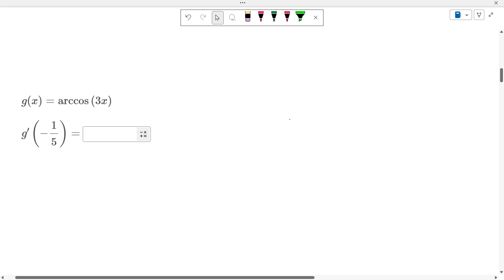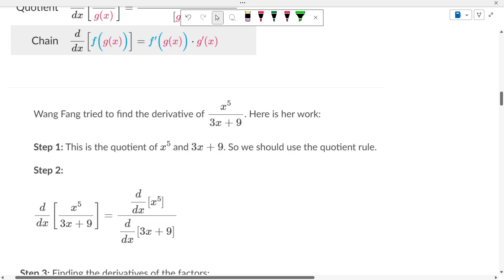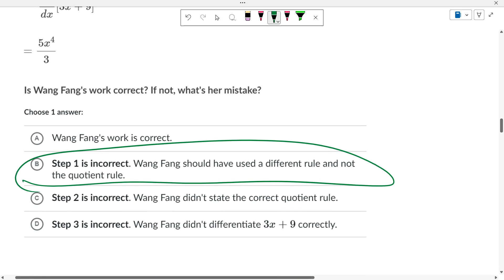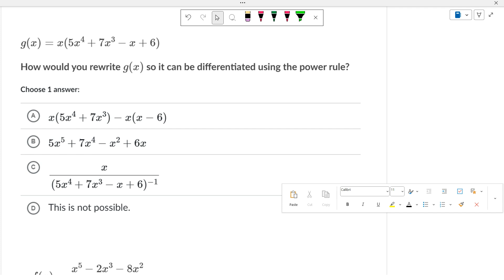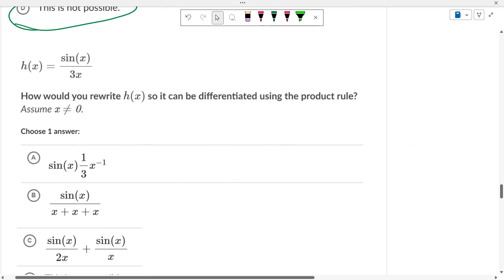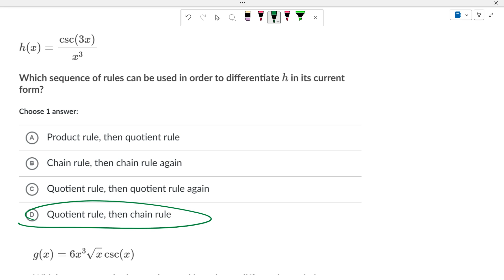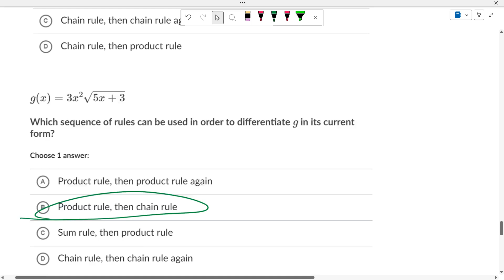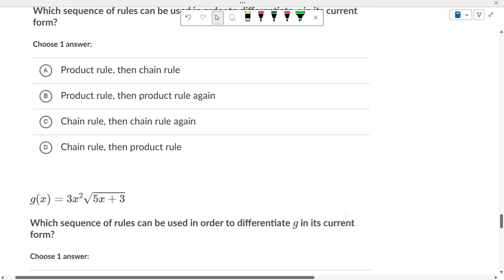2024 2025 AP Calc When to apply these stinkin' rules